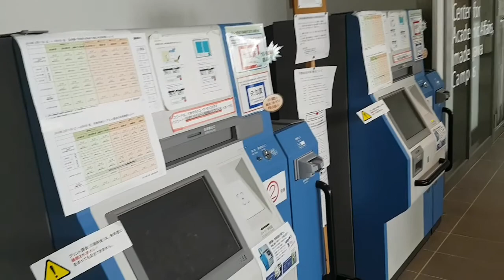Vlog 11: Clubes de Doshisha U, eficiencia japonesa y café de erizos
Al fin comienzan las actividades en la U! Y con esto, miles de clubes, de todos los deportes y actividades imaginables. Máquinas para sacar certificados, gimnasio a todo trapo, etc.
Bonus: un café donde puedes ir a jugar con adorables erizos de tierra ♡♡♡